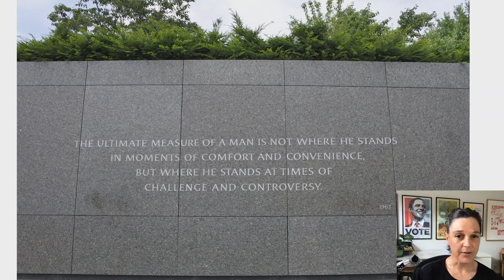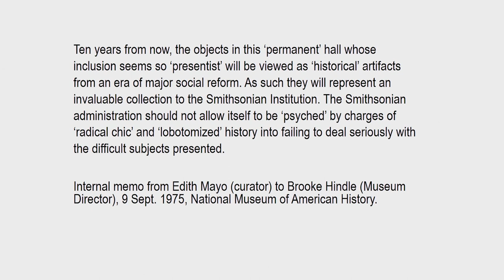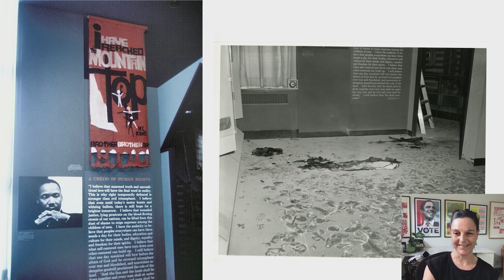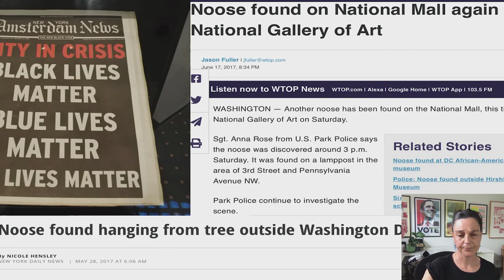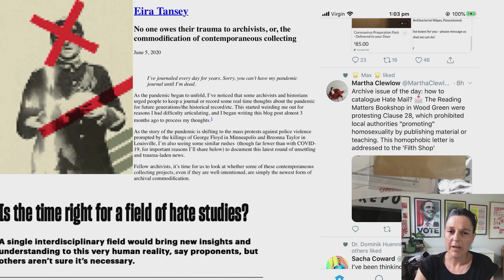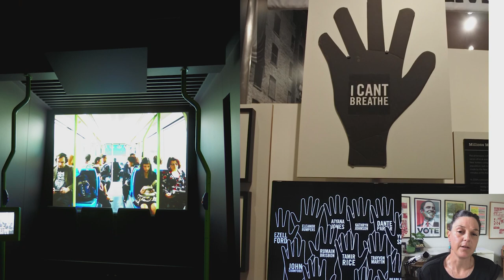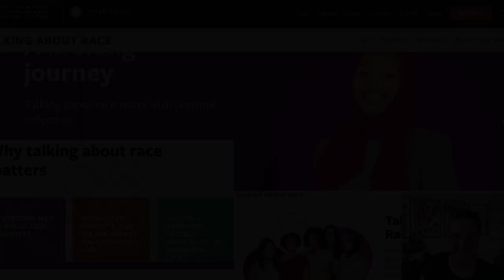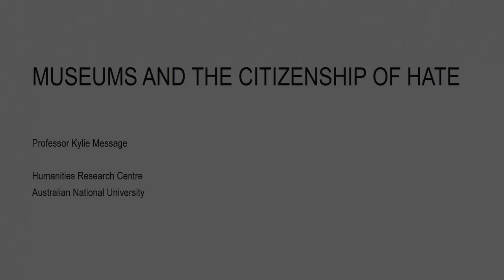Museums and the Citizenship of Hate (Michael Volkerling Memorial Lecture 2021)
Museums and the Citizenship of Hate

This lecture reviews the role that museums play as sites of cultural and political exchange, focusing specifically on the relationship between museums, citizenship, and political reform movements in the last two decades. Professor Kylie Message asks how museums today might respond to articulations of citizenship that go against the majority view of acceptable ideology and behaviour, to engage with what she calls a ‘citizenship of hate’.

About Professor Kylie Message

Kylie Message is Professor of Public Humanities in the Humanities Research Centre at the Australian National University. She has written extensively about the ways that museums across the world have conducted contemporary collecting and been identified as sites of activism and controversy.

Her books include Collecting Activism, Archiving Occupy Wall Street (Routledge, 2019), Museums and Racism (Routledge, 2018), The Disobedient Museum: Writing at the Edge (Routledge, 2018), Museums and Social Activism: Engaged Protest (Routledge, 2014), and New Museums and the Making of Culture (Berg, 2006). She is series editor of Routledge’s Museums in Focus book series.